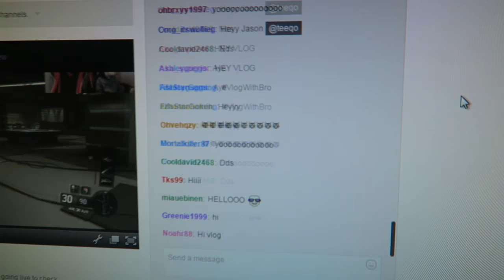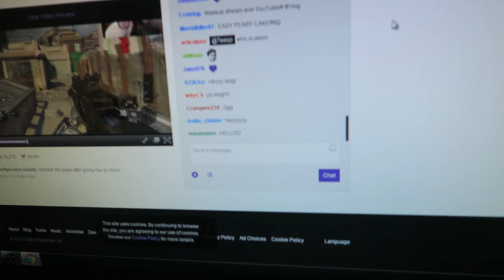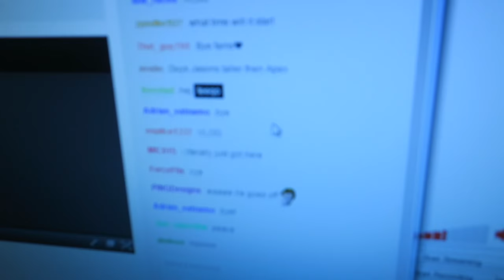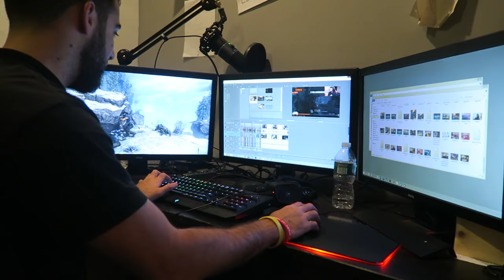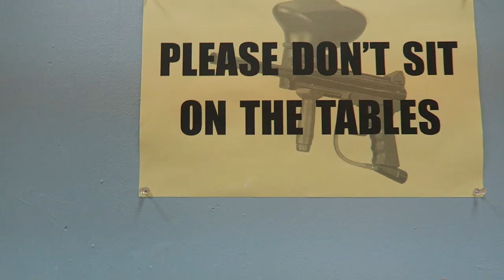A day in the life of FaZe Teeqo w/ Jason Falco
Today was amazing. Shoutout to Jason.

- FaZe Teeqo